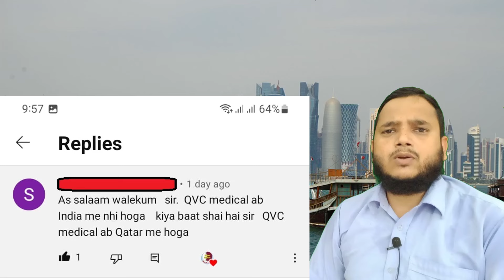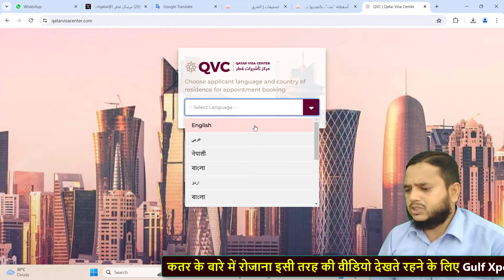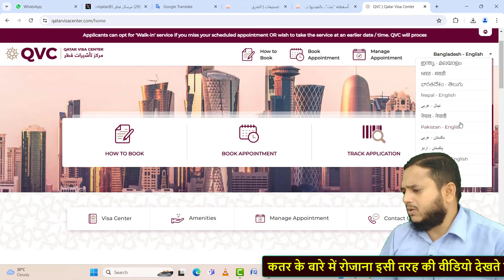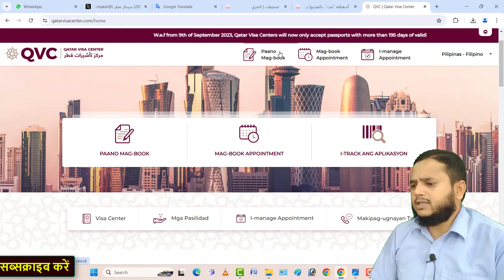क्या इंडिया में Qatar Visa Center बंद होने वाला है | Is Qatar Visa Centre going to close in India?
क्या इंडिया में Qatar Visa Center बंद होने वाला है | Is Qatar Visa Centre going to close in India? kiya India me Qatar visa center band hone wala hai

be infringing.